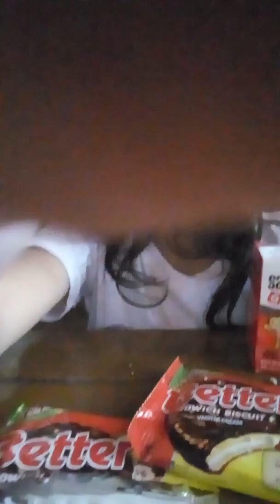Doa sebelum makan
Doa sebelum makan oleh Naila. Naila ngevlog sambil makan "better" bikin ngiler. Nggak nawarin, cuma ngajak nonton dan nyuruh kita beli di warung. Emang pintar adik kita yang satu ini. Selamat makan.